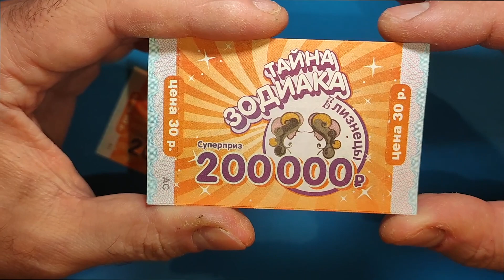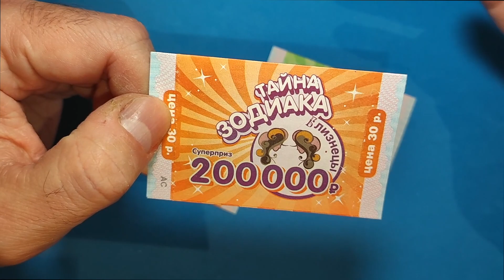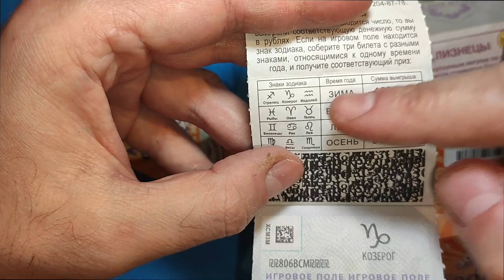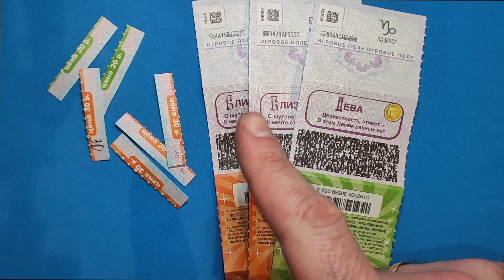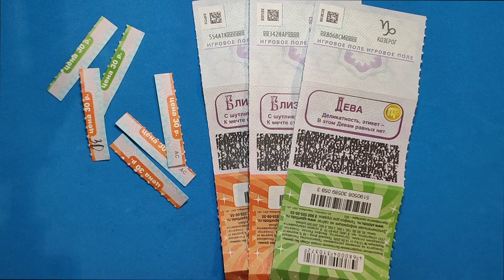Я ЖДАЛ ЭТОГО ВЕЗЕНИЯ И ОНО ПРИШЛО!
САМАЯ ДЕШЕВАЯ ЛОТЕРЕЯ С ДВУМЯ ИГРАМИ!

ЛОТЕРЕЯ ТРИ ЛИМОНА! ХИТОВАЯ НОВИНКА ОТ СТОЛОТО 2022!

СНОВА КУПИЛ НОВУЮ ЛОТЕРЕЮ! НА УДАЧУ!